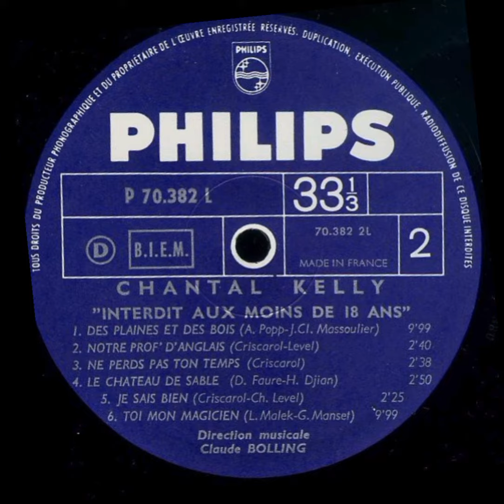Chantal Kelly - Ne Perds Pas Ton Temps ( Audio )